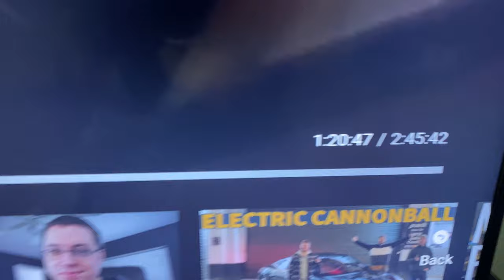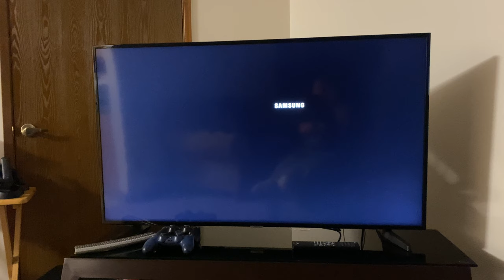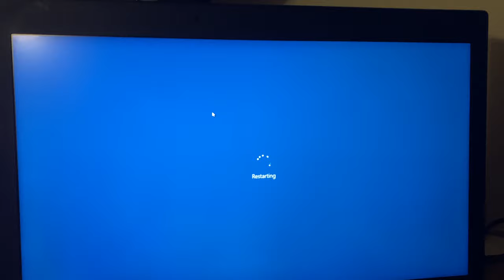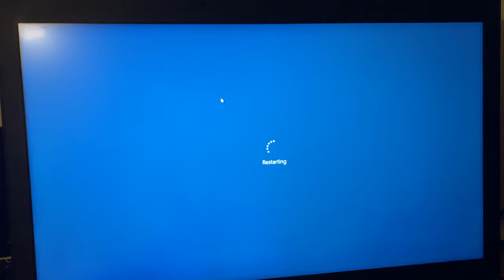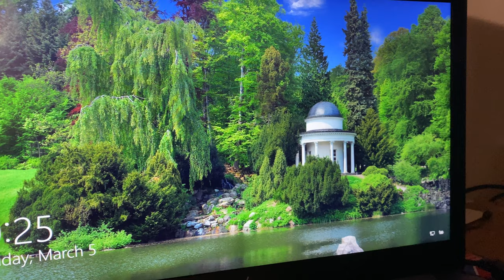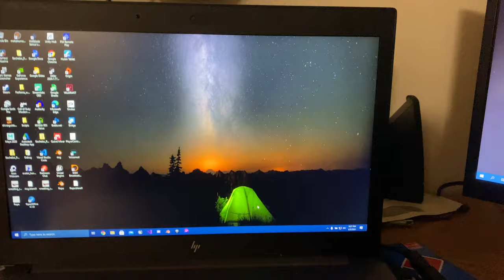5-year challenge: Day 4